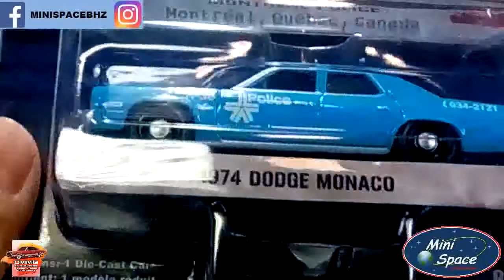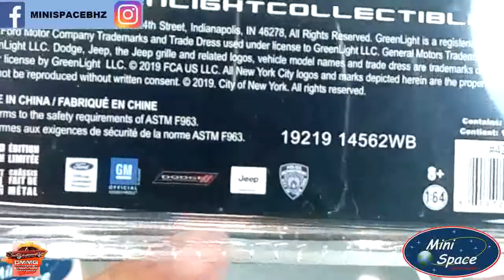Greenlight 1974 Dodge Monaco Polícia 1/64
Fabricante = Greenlight
Série = Hot Pursuit #32 • Montreal Police
1974 Dodge Monaco

PRODUTO NOVO – LACRADO NO BLISTER

Modelo = 1974 – Dodge Monaco
Escala = 1/64
Cor Predominante = Azul Claro
Coleção/Edição = 2019

Seu mundo, sua nação 1/64

Loja parceira ao CMMG
Colecionadores de Miniaturas de Minas Gerais